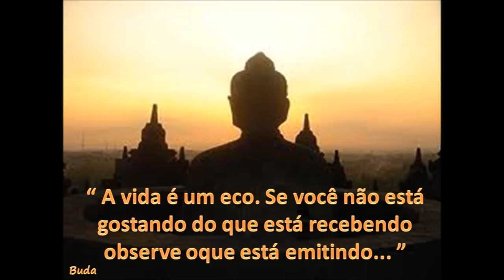MELHORES CARGAS DE RF ATENUADORES DIVISORES E ANTENAS PX PY DUAL BAND SERGTECH SERGTEC